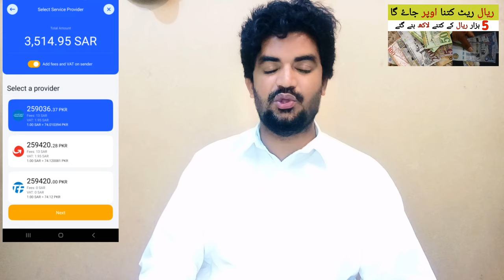How Many Lakh Rupees will 5,000 Saudi Riyals Make in Pakistan? | Today Riyal Rate in PKR,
Saudi Arabia Latest Update News today in Urdu and Hindi, Saudi News in Urdu, Today News in Saudi Arabia, How Many Lakh Rupees will 5,000 Saudi Riyals Make in Pakistan? | Today Riyal Rate in PKR,